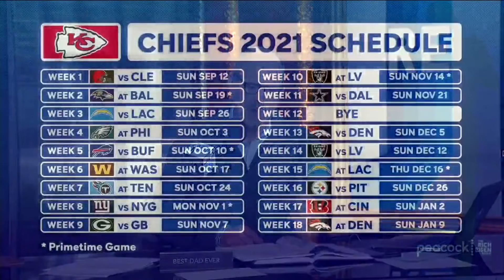Rich Eisen Predicts the Chiefs’ 2021 Record Will Be….? | The Rich Eisen Show | 6/1/21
Check out a Rich Eisen’s game-by-game breakdown of the Chiefs’ 2021 schedule with a prediction on their final record.